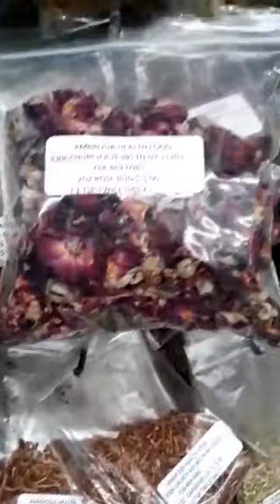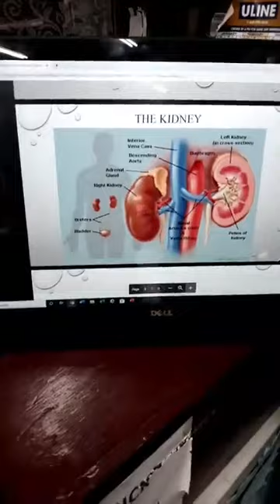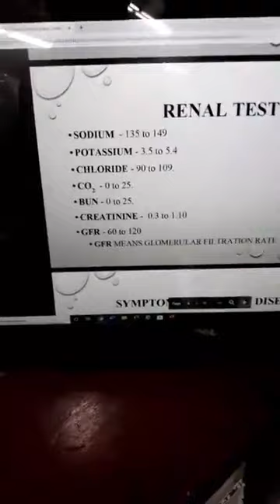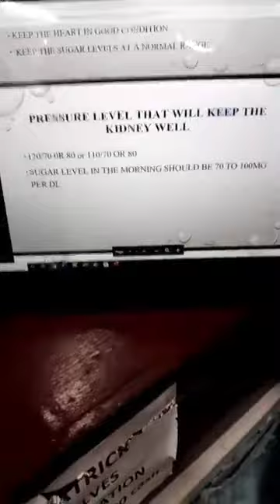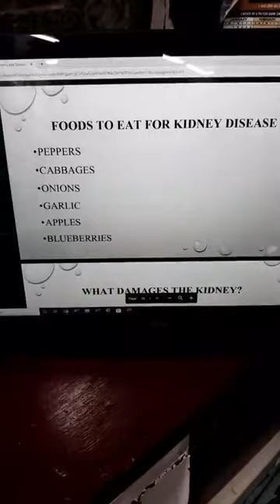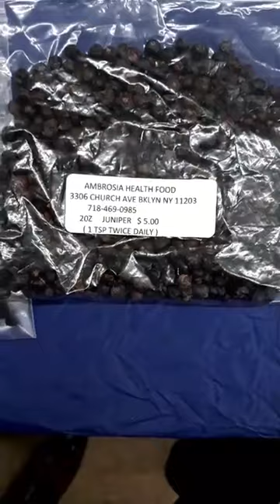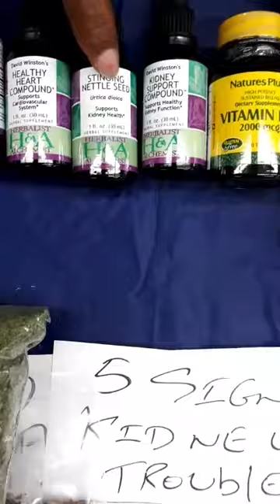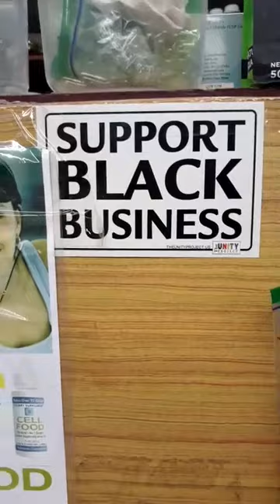Master Herbalist - Patrick Delves: Kidney restoration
Kidney restoration, Restoration of kidney, Kidney health, Restoring the kidney back to health, Kidney issues, Healing of the body, and the Kidneys